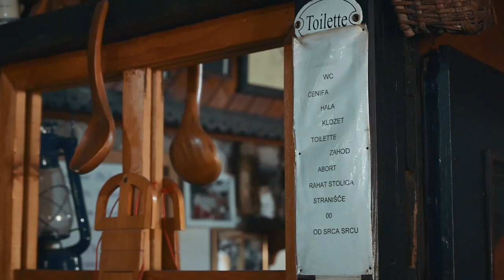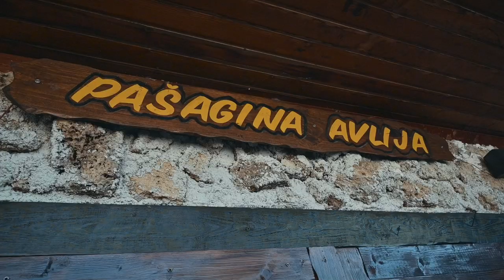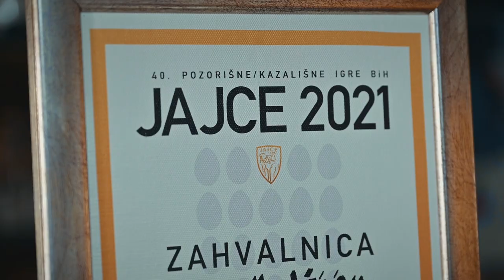Da si živio samo 10 dana u Titino doba, znao bi šta je život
Svaki grad ima svoju dušu, a dušu svakog grada čine ljudi. Jajce osim 30 nacionalnih spomenika i prirodnih ljepota ima i pojedince koji mu daju osebujan pečat, a jedan od njih je svakako i Pašaga Hodžić (65), vlasnik suvenirnice, planinar, amaterski glumac, dugogodišnji član žirija publike na Pozorišnim igrama BiH Jajce...

Pašagina suvenirnica i avlija centralno su mjesto okupljanja Jajčana svih generacija, ali i svih onih koji dolaze na Pozorišne igre BIH u Jajcu. Tu se druže samo istinska umjetnička srca, žive legende Jajca kao i svi puntici i namjernici. Kod njega se uvijek dobro pojede ili popije, ali i recituje. Svako druženje kod njega ne može proći bez pjesme.

Njegovi dvori su omiljeno mjesto glumaca, režisera, pisaca. turista... Ko mu god dođe, Pašaga ga dočeka otvorenog srca!

Osim toga veliki je zaljubljenik u drvorezbarstvo, a većinu svojih suvenira što prodaje izradio je ručno. Svoj patriotizam nikad ne krije, pogotovo kada je u pitanju Jajce, ali sama država Bosna i Hercegovina. Skoro je sve gradove i mjesta je obišao u našoj zemlji, on sjedne na motor i uputi se u svoje putešestvije. Još mu je ostalo da posjeti Cazin, Veliku Kladušu i Goražde, ali i to planira u skorije vrijeme...

Produkcija: Samed Žužić za Jajce Online